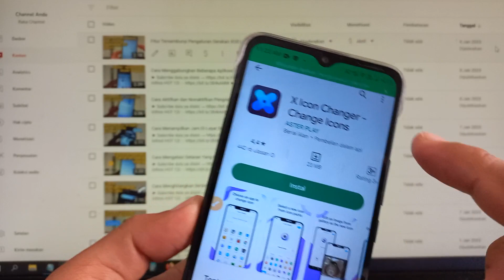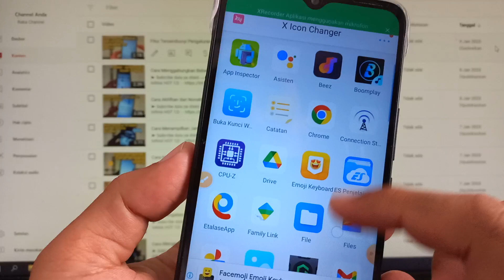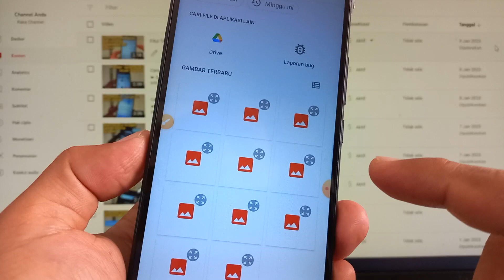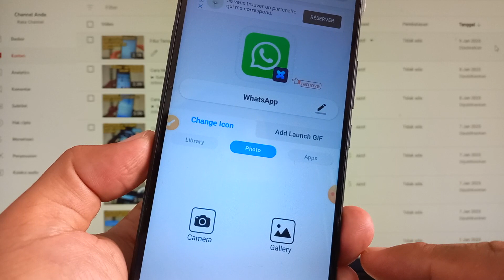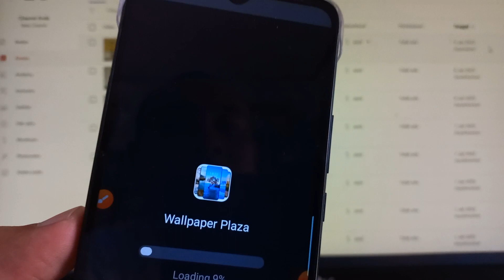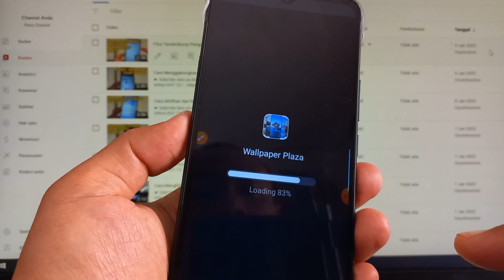Cara Mengganti Icon Aplikasi di HP Infinix HOT 12i dan HP Lainnya Tanpa ROOT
Cara Mengganti Icon Aplikasi di Infinix HOT 12i Android 11 XOS 7.6 Terbaru

Rekomendasi Hape Terlaris Berdasarkan Merek
Rekomendasi Hape BARU Release Berdasarkan Merek